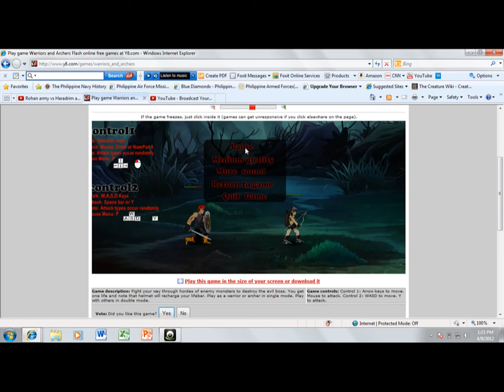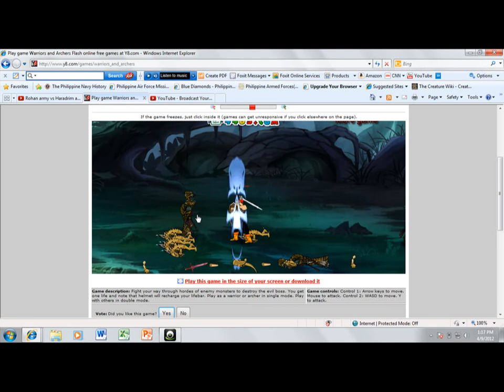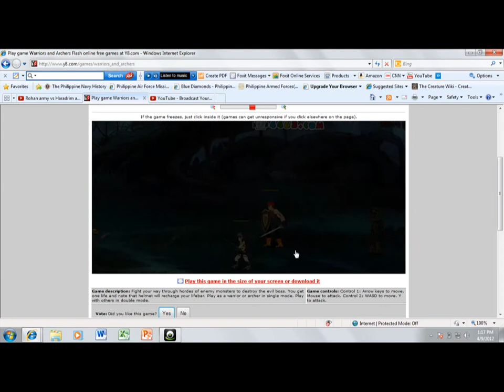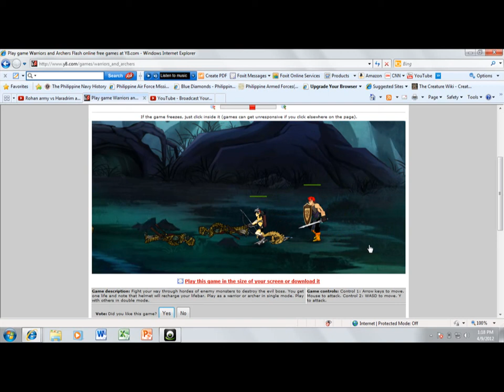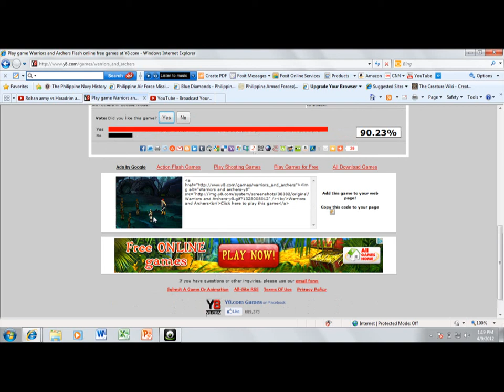Lets Play With JPT193 Part 2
a game we dont own we play it =)
chaos and craziness